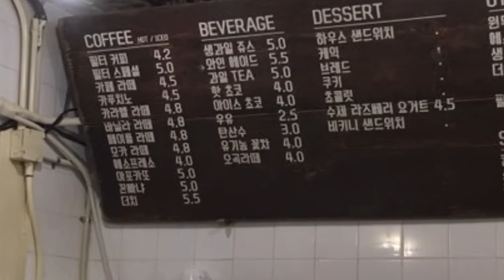차별화 전략을 보여주는 커피한약방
을지로3가에 위치한 찾기힘든 커피한약방 그래도 사람들이 몰려든다